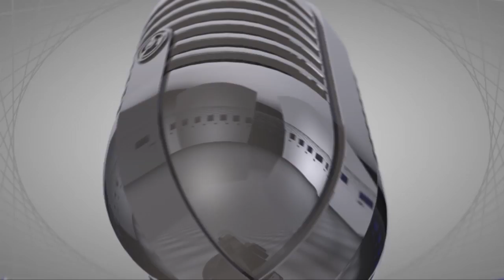Alin Aivanoaei, consilier judetean PMP Iasi - 02 septembrie 2016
Prima dispută majoră din Consiliul Judeţean Iaşi în acest mandat se duce (încă) pe tema drumurilor județene. Consilierii PNL IASI și PMP consideră că rezerva financiară rămasă din mandatul trecut poate fi folosită pentru a începe punerea drumurilor la punct. Un dialog cu Alin Aivanoaei, consilier județean PMP Iași. (Tabăra PSD consideră că este doar o temă pe care ceilalți vor să își facă imagine politică).